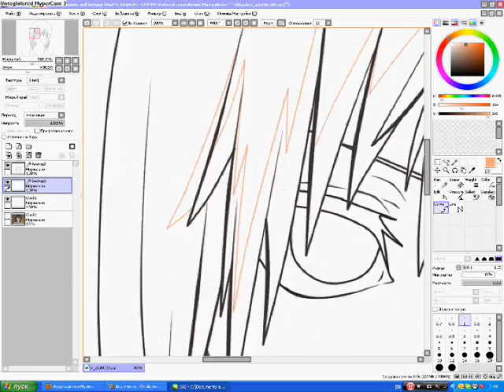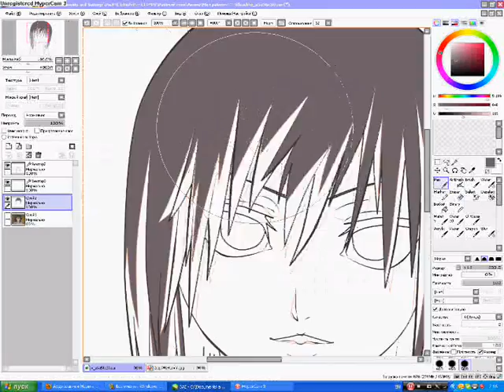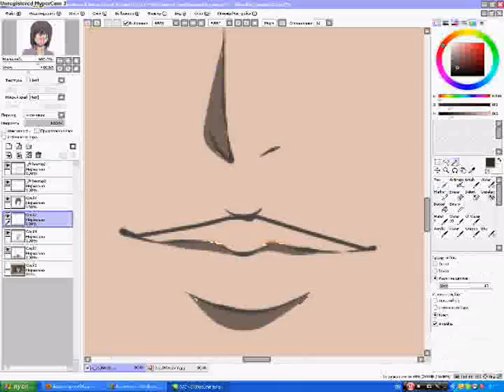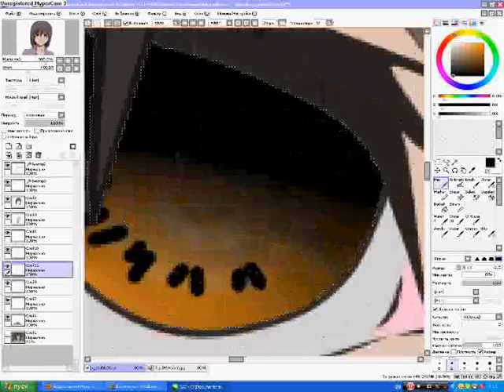How edit Mariko Iharu/ Bleach OC( part 2 coloring)